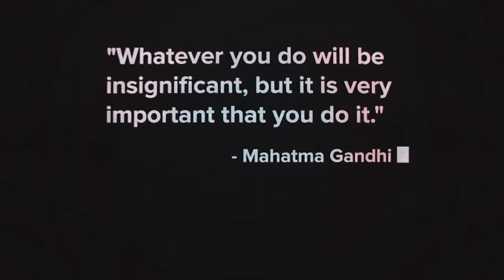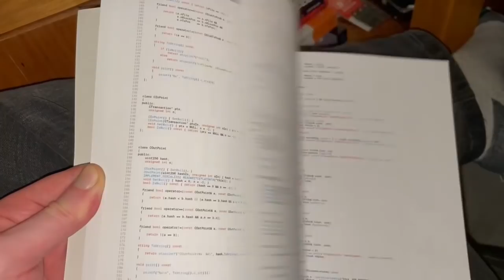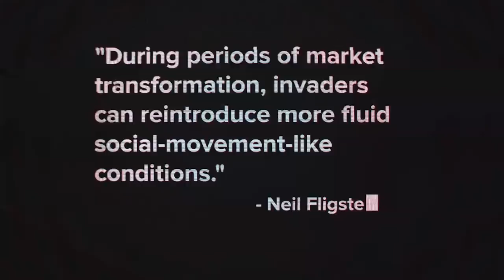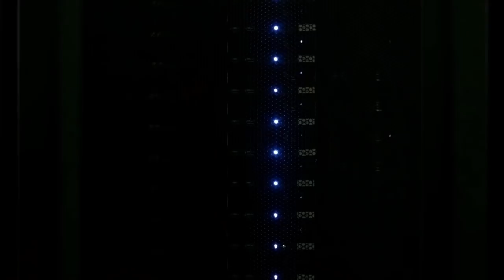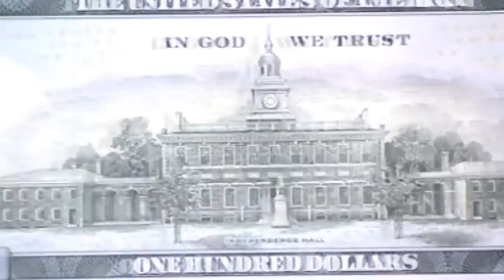BITCOIN History: PGP Creator Phil Zimmermann Calls Out Faketoshi, Talks Bitcoin & More - 2015/2021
- if you are new and want to learn about Bitcoin

Lightning Tip Not working? Tip The Bitcoin Devs instead!